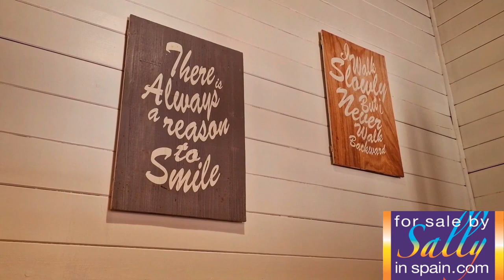VILLA LAS NARANJAS *FSBS289* €330,000! Gandia, Valencia, Spain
NEW LISTING!